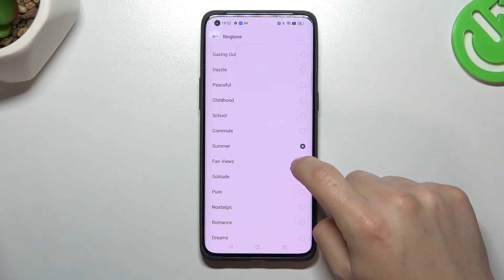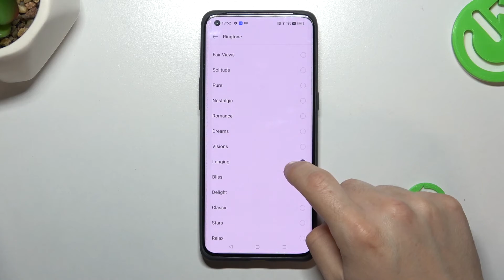All avaliable Ringtones on Oppo Find X5 Pro | Ring Sounds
Welcome to our presentation video where you will hear all the ringtones. When you watch this video you will know all the ringtones on Oppo Find X5 Pro. If you want to set ringtone for Oppo Find X5 Pro you should watch this video guide. For more discover our channel!

What Ringtone has Oppo Find X5 Pro? How to check Ringtone on Oppo Find X5 Pro? How to set Ringtone on Oppo Find X5 Pro? How many Ringtone has Oppo Find X5 Pro?What is all Ringtones on Oppo Find X5 Pro?